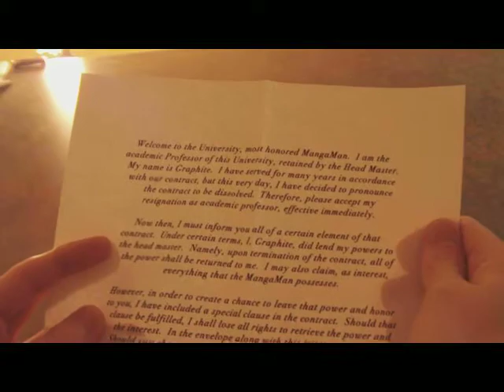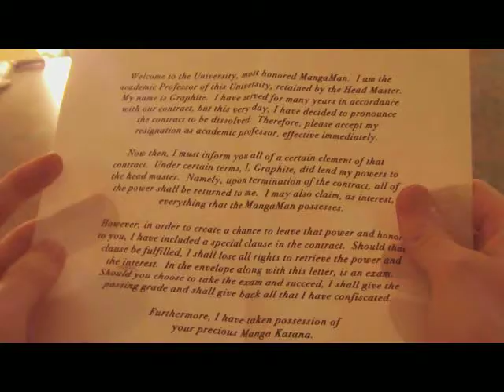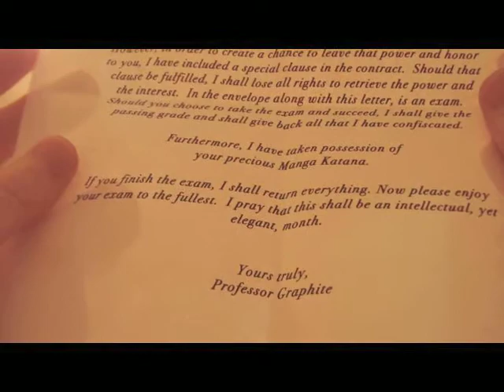MangaMan Reviews Umineko Prologue